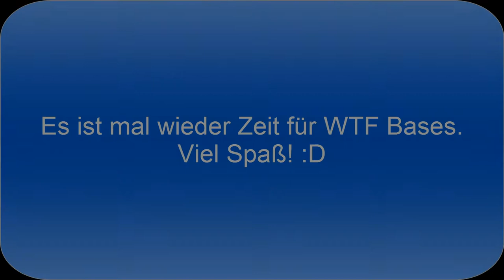Let´s Play Clash of Clans: WTF Bases #6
Ey du da, genau du! Du bist hier hergekommen um unser Video zu schauen, dafür danken wir dir :D Ich bin der Thomas, 15 Jahre alt und bringe jeden Tag Eins bis Zwei Videos raus (Mal mehr, mal weniger gut^^). Im übrigen habe ich auch einen selbsternannten Manger/Kumpel/Techniker der hin und wieder mal in einem Video dabei sein wird. Im übrigen ist er in jedem Stream dabei.

Wenn du dir dieses Video anschaust, kannst du auch ruhig kommentieren, oder auch bewerten (Nur Positiv ;D). Ich wunsche dir viel Spaß beim anschauen meines "Niveauvollen" Videos. Tschau :D.